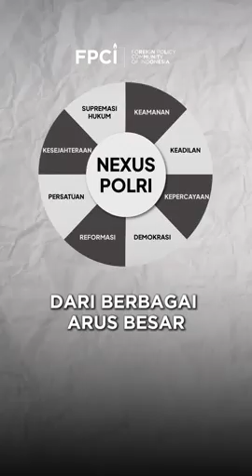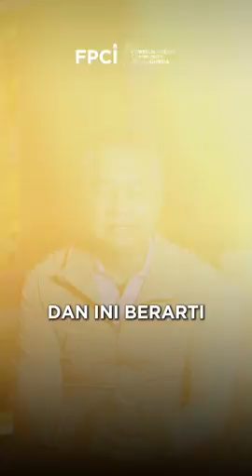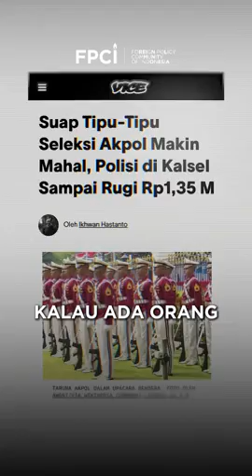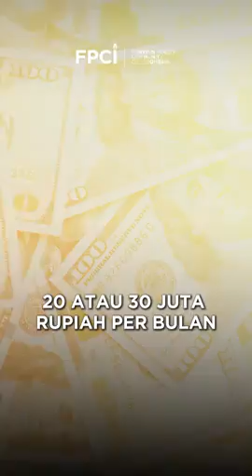PETUAH UNTUK POLISI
Pakde pions

TENTARA NEGARA INDONESIA
tentara, polisi,
tni polri joget di istana negara, tni polri, tni polri kupang, tni polri vs kkb, tni polri lucu, tni polri di papua, tni polri gugur di papua, tni polri makassar, tni polri indonesia,
tentara,
tentara anak-anak, tentara perang, tentara tentara, tentara latihan, tentara jepang, tentara komando tentara, tentara joget, tentara itu harus hitam, tentara gadungan,
kowad,
kowad cantik, kowad kopassus, kowad anak tukang ojek, kowad ikut tontangkas, kowad latihan, kowad cantik tni ad latihan, kowad tni, kowad tangguh, kowad joget,
polwan cantik,
polwan, polwan joget, polwan brimob, polwan viral, polwan rita yuliana, polwan ditampar, polwan hamil, polwan nyanyi, polwan gadungan,
polisi,
polisi labrador, polisi anak-anak, polisi polisi, polisi cilik, polisi genji, polisi motret, polisi beraksi, polisi vs tni, polisi militer
polantas,
polantas salah tilang, polantas pungli, polantas kena batunya, polantas gadungan, polantas sejati, polantas babybus, polantas viral, polantas bebatiran, polantas sumsel,
brimob,
brimob vs tni, brimob bentak tni, brimob bentak babinsa, brimob papua, brimob gadungan, brimob vs kkb, brimob vs babinsa, brimob di papua, brimob curhat ke kapolri,
kejaksaan ri,
kejaksaan, kejaksaan agung, kejaksaan lulusan sma, kejaksaan cpns, kejaksaan negeri bengkulu utara, kejaksaan tinggi aceh, kejaksaan negeri soppeng, kejaksaan tinggi sulawesi selatan, kejaksaan agung kebakaran,
dokter,
perawat cantik, perawat cantik tiktok, perawat cantik praktik menyusui, perawat cantik senam, perawat cantik korban bercocok tanam, perawat cantik praktek, perawat cantik indonesia, perawat cantik penakluk hati, perawat cantik dikejar cinta sang dokter, perawat cantik di rumah sakit,
guru cantik,
guru cantik mantan yakuza, guru cantik hamil, guru cantik viral, guru cantik main gitar, guru cantik anak yakuza, guru cantik keturunan yakuza, guru cantik pargoy, guru cantik mus mulyadi, guru cantik goyang tiktok,
guru ganteng,
guru ganteng viral, guru ganteng di sekolah, guru ganteng dan murid cantik, guru ganteng gamer, guru ganteng jadi penyemangat sekolah, guru ganteng banget, guru ganteng santun, guru ganteng tiktok, guru ganteng malaysia,
pramugari-pramugari,
ASN, PNS,
Tni, polri,
akmil, tni ad, kopassus, kostrad, tontaipur, arhanut, beteng raider, armed, bekang, kadam, korem, kodim, koramil,
aal, tni al, kopaska, denjaka, yontaifib, marinir
aau, tni au, kopasgat,
akpol, kopral sersan, mayor, jendral
Brimob, gegana, pelopor, puslat, kbr, patra, senpi, senjata, rantis, bom, watukosek, tamtama, bintara, perwira,
pakde pions